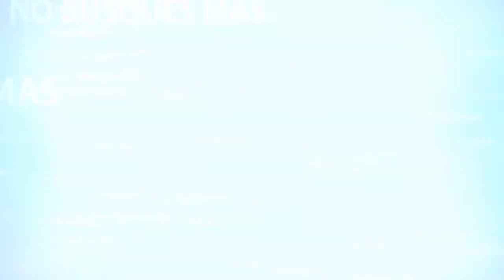Rogue Galaxy gameplay español PS2 - PS4 parte 11 el capitán Dorgengoa y rumbo a Vedan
bueno compañer@s aqui traigo el gameplay español del Rogue Galaxy , un juegazo que salió en ps2 y que acaba de salir en ps4 , un saludo y espero lo disfruteis a pesar de los ridiculos margenes negros que le han colado a esta versión.